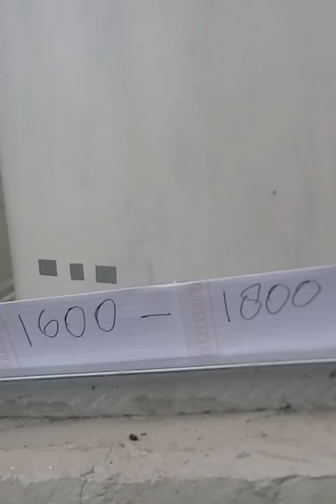Panen melon golden emerald